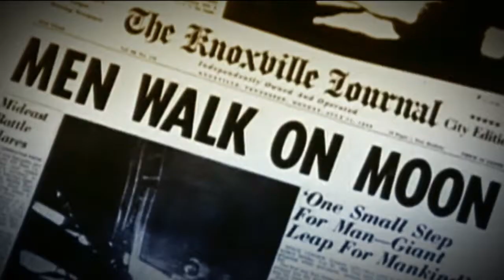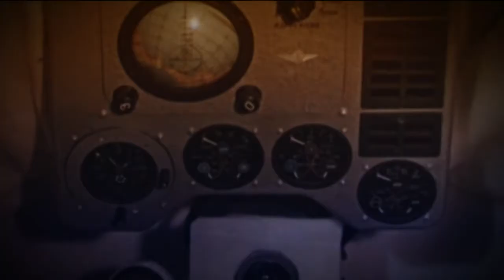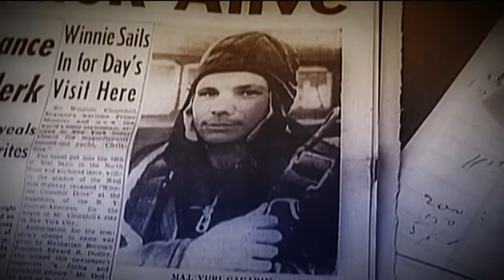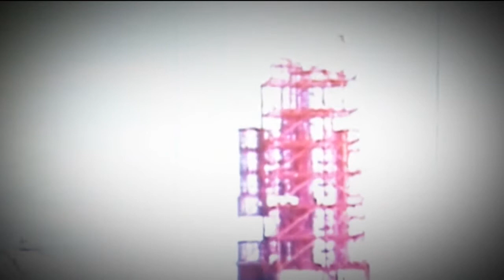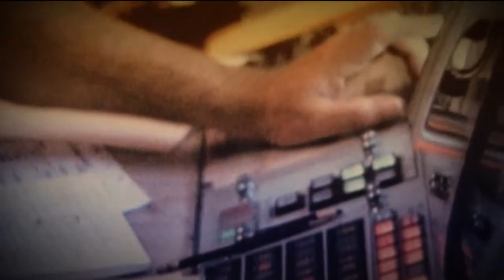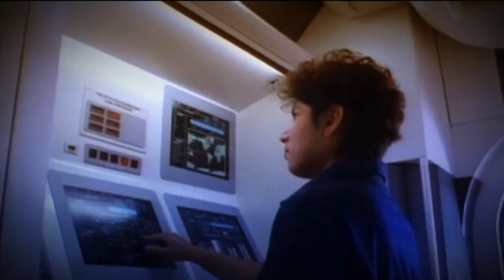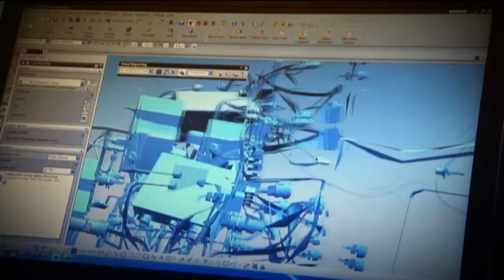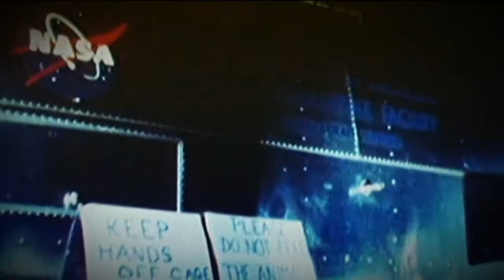Apollo Mission Documentaries: Footage Focused on Apollo Space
Learn more about the history of space missions that occurred before Apollo 11, including the Mercury, Gemini, and Apollo 1. After the successful launch of the Apollo 11, the Space Shuttle Program was developed, as well as the International Space Station and the exploration of Mars.

Vintage Archived Footage Of Apollo Space Missions | Neil Armstrong - One Small Step